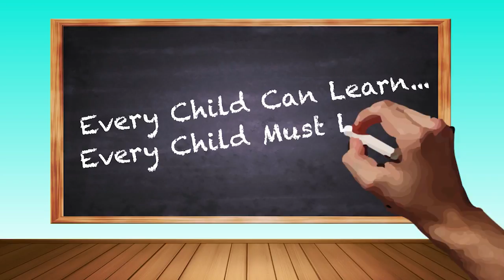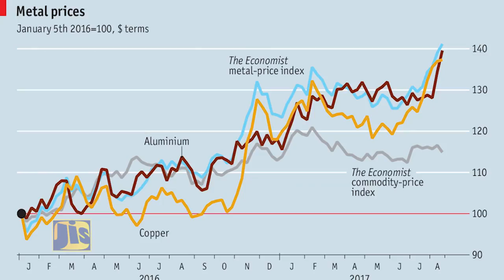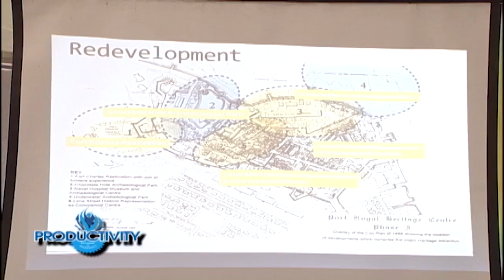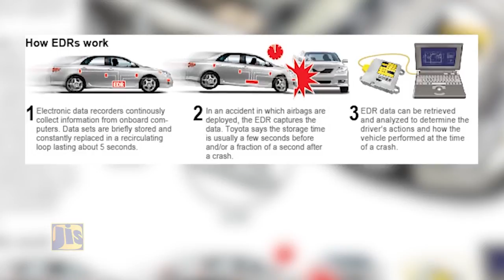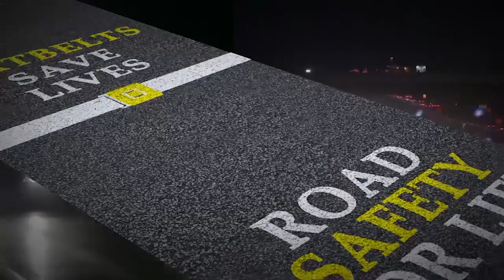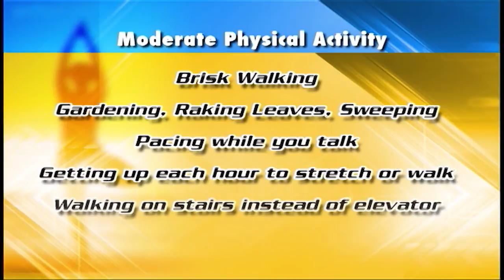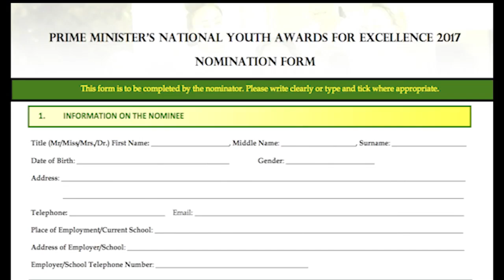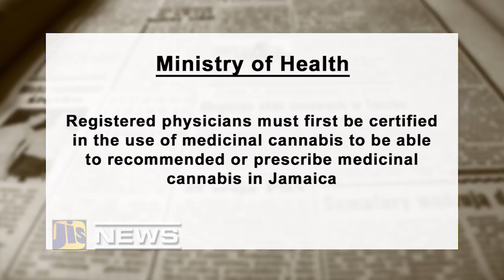Jamaica Magazine Saturday August 26, 2017